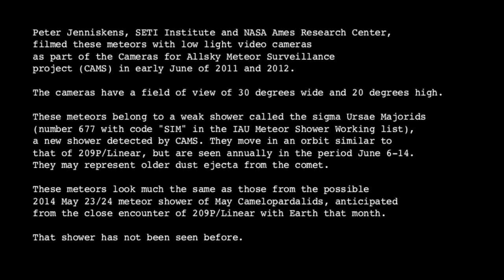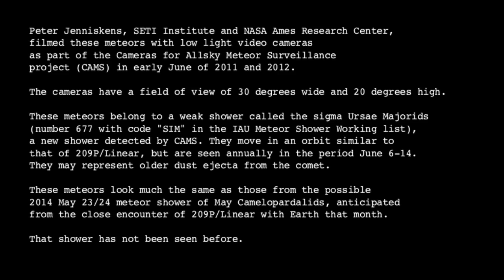The other 209P/Linear meteors (Data from CAMS project at SETI Institute/NASA Ames)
Peter Jenniskens, SETI Institute and NASA Ames Research Center, filmed these meteors with low light video cameras as part of the Cameras for Allsky Meteor Surveillance project (CAMS) in early June of 2011 and 2012. The cameras have a field of view of 30 degrees wide and 20 degrees high.

These meteors belong to a weak shower called the sigma Ursae Majorids (number 677 with code "SIM" in the IAU Meteor Shower Working list), a new shower detected by CAMS. They move in an orbit similar to that of 209P/Linear, but are seen annually in the period June 6-14. They may represent older dust ejecta from the comet.

These meteors look much the same as those from the possible 2014 May 23/24 meteor shower of May Camelopardalids, anticipated from the close encounter of 209P/Linear with Earth that month. That shower has not been seen before.